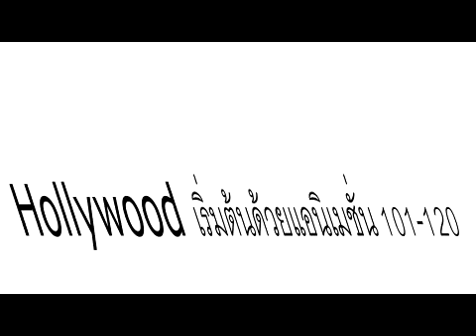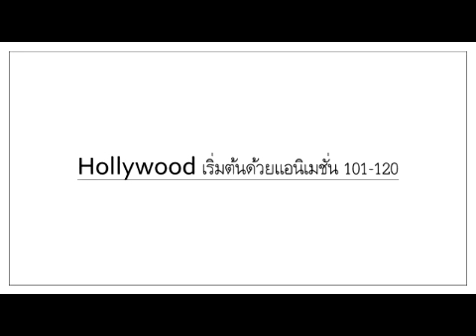Hollywood เริ่มต้นด้วยแอนิเมชั่น 101-120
Zhu Ke เดินทางมาถึงปี 1995 "Toy Story" กำลังจะเข้าฉาย และยุคของอินเทอร์เน็ตกำลังจะเริ่มต้นขึ้น "Harry Potter", "Pirates of the Caribbean", "Fast and Furious", "Avengers" ฯลฯ มีสิ่งที่คุณคุ้นเคยอยู่เสมอ เกิดใหม่ในฮอลลีวูดเป็นนักเดินทางสุดชิค